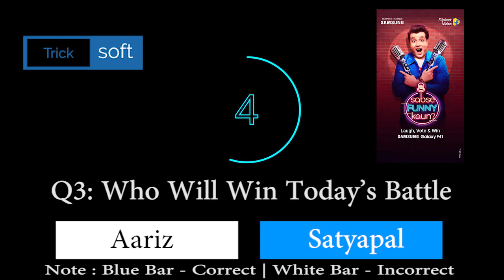Flipkart Sabse Funny Kaun Poll Results | 7 October 2020 | Aariz Vs Satyapal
Flipkart Sabse Funny Kaun Poll Results | 7 October 2020 | Flipkart Sabse Funny Kaun Answers  | Sabse Funny Kaun Aariz Vs Satyapal

 Sabse Funny Kaun Answers, Today's Flipkart presents Sabse Funny Kaun Answers,

Ques1. – Rate Aariz Performance

Ans1. –  5 Star (You can give your own)

Ques2. -Rate Satyapal Performance

Ans2. – 5 Star (You can give your own)

Ques3. – Who will win the battle?

Ans3. – Satyapal

Sabse Funny Kaun Quiz Answers today Flipkart |  The Great India Dance Off Contest Winners today | 7 October 2020
Sabse Funny Kaun  Poll Result today |

SFK